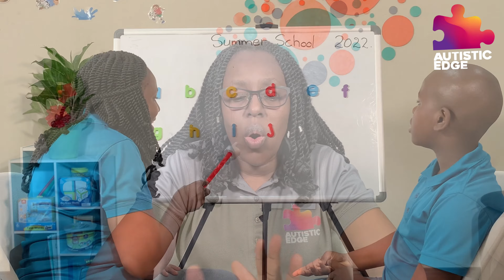Speech Therapy for Autistic Children: Oral Motor Exercises Pt 1 | Autistic Edge | Terry-Ann Alleyne